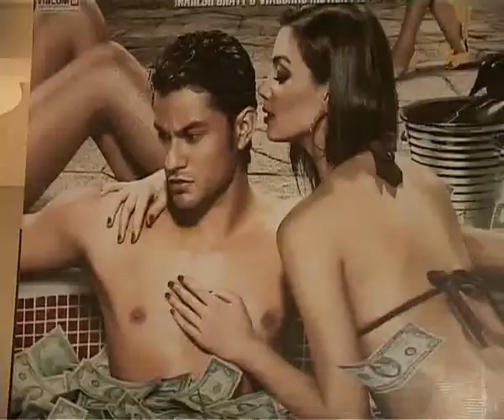Kunal Khemu Amrita Puri at Blood Money success party Part 1